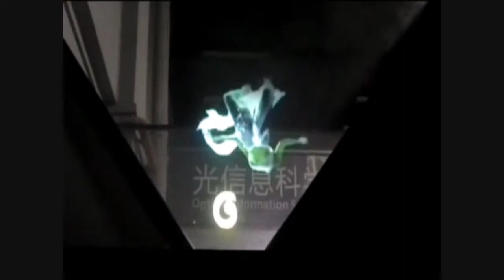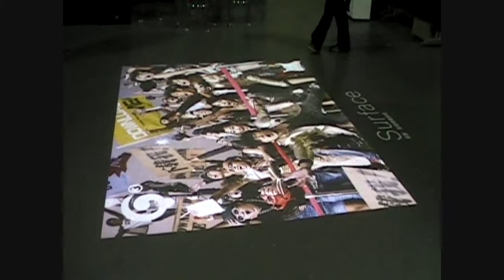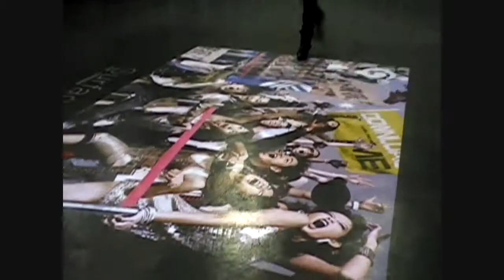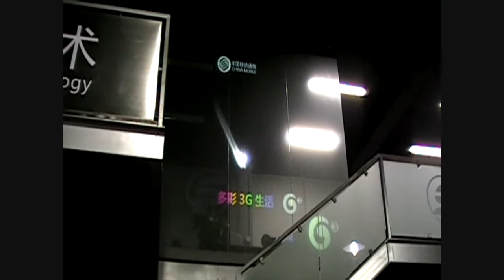BID llc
Next Generation